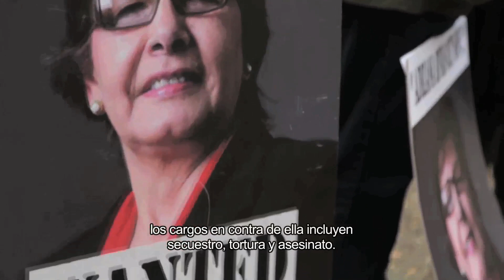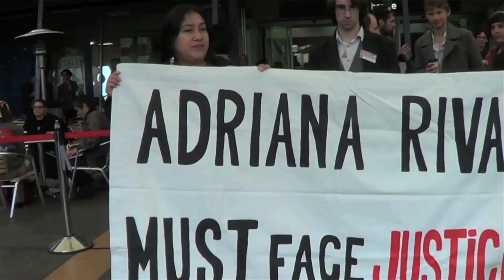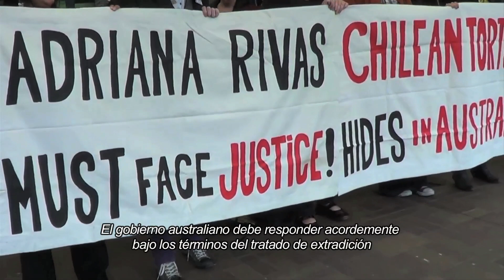Cap. 3: "Verdad y Justicia" - "El Pacto de Adriana" WebDoc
En este capítulo conoceremos la realidad de Lorena Pizarro, la presidenta de la Agrupación de Familiares de Detenidos Desaparecidos (AFDD) y las implicancias del "pacto de silencio".

ESTRENO 5 DE OCTUBRE EN SALAS COMERCIALES Y ALTERNATIVAS A LO LARGO DE CHILE

Twitter Storyboard Media: @storyboardm_

Instagram Storyboard Media: storyboardm_